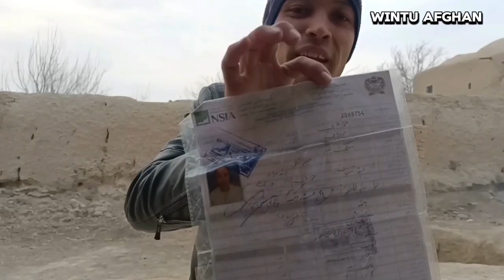Finally Now i am Afghanistan Citizen 2024 🇦🇫 || My Afghanistan Citizenship Journey 🇦🇫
afghanistan citizenship
afghanistanpassport
afghanistanworkvisa
afghanistan2024
howtoapplyafghanistanvisa
Kabul
Kabul 2024
Kabul Afghanistan 2024
duckybhai
duckybhaieidvlog
muneebeidvlog
souravjoushi
trending video
viral video
eid viral vlog
shorts
viral shorts
viral eid vlog
eid
eid mubarak
mandi 2023
2023 mandi
bakra mandi
2023 bakra mandi
multan mandi
multan mandi 2023
janwar mandi
2023 janwar mandi
mandi loot li
bakra mandi in Makkah
bulls of 2023
eid vlog
eid vlog 2023
2023 eid vlogs
camel mandi
camel mandi 2023
qurbani ke janwar
2023 qurbani ke janwar
bakra mandi 2023 karachi
bakra
bakra mandi afghanistan
kabul bakra mandi
afghanistan mandi
mandi 2023 afghanistan
herat mandi
herat 2023 mandi
bulls 2023 highlights
bull 2023 intro
biggest bull of 2023bulls 2023 season
bakra 2023 season
bakra bakra
biggest mandi in the world
afghanistan vlogs
afghanistan vlog